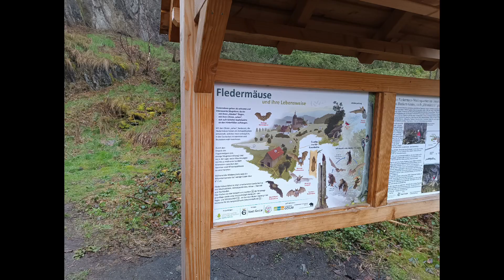Bildergalerie HWN 110 und 111 Granestausee und Steinbergturm und Abstecher zur Bärenhöhle.